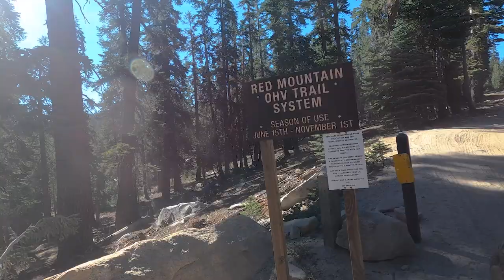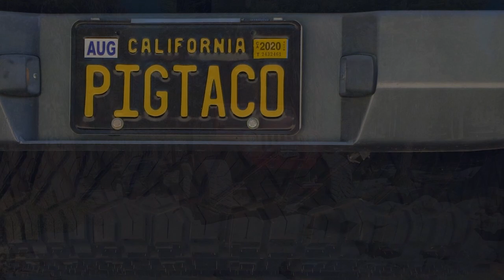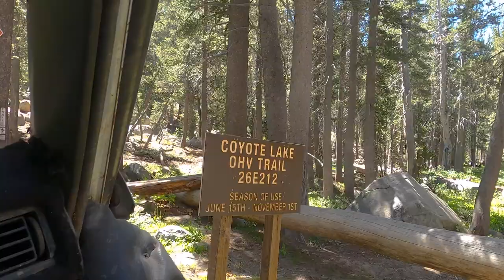Epic Coyote Lake 4x4 Trip: Yota Crawlers, Synergy Jeeps, IFS Tacoma, and the Poly Buggy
Looking to upgrade your rig?

Settle in, relax, and travel to Coyote Lake with our interesting mix of offroad vehicles.

This trip was amazing! The Shaver Lake trails never disappoint. Watch as we take Poly's IFS Tacoma out in the rocks for the first time, I get rammed up the gatekeeper, we boat caravan across the lake with 8 people and a dog, we trail fix steering for a full size Ford, and much more!

DJ YUNG VAMP - ERRRBODY IN DA CLUB GET TIPSY

DJ YUNG VAMP - COOKIN DA DOPE WIV DA UZI